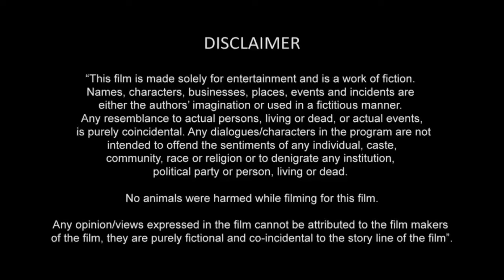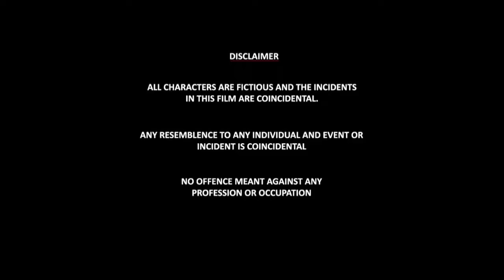Meenakshi Sundareshwar Full Movie In Hindi | Abhimanyu Dassani | Sanya Malhotra | Review & Facts